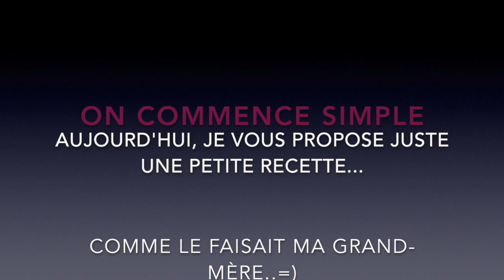{ CUISINE } Recette de Lentilles à la Graisse de Canard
Avant de commencer sérieusement, j'avais déjà cette petite vidéo prête.
Aujourd'hui beaucoup de gens ne savent pas cuisiner autre chose que des pâtes et ne s'y intéressent pas car pour eux, cuisiner rime prends du temps. Hors là, en 20 min, vous avez un VRAI plat "SAIN" où vous savez d'où viennent les ingrédients.
Pensez que de nos jours, vous ne votez peut être plus, par dépit, car nous ne sommes plus représenté par un politique en particulier. Ce que je vous propose ici, c'est de voter tous les jours, en influençant les modes de vies, en commençant par notre consommation...

Et j'espère qu'avec cette recette, en plus d'agir pour le monde, vous vous serez régalé...!

Allez... A bientôt, les gens !